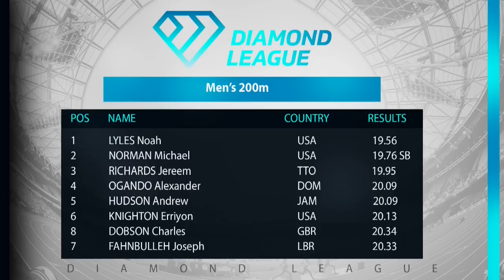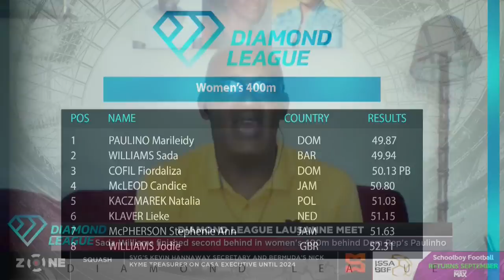Lausanne Diamond League Recap: Elaine DQ, Shelly pulls out and Shericka Jackson comes 2nd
The Zone and Leighton Levy discuss the Lausanne Diamond League performances.